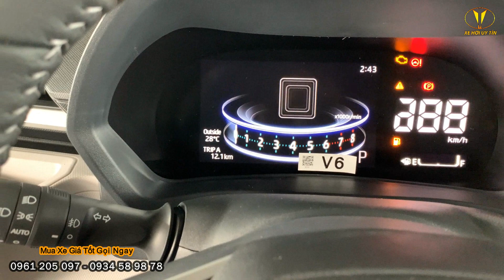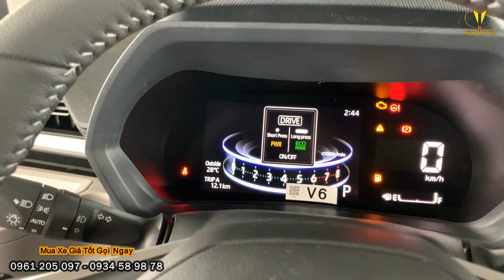Khuyến Mãi Lớn Giảm Sâu Cho Veloz E CVT Model 2022 Tháng 5/2023. Ưu Đãi Tới 32 Triệu Cho Model 2023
► Địa Chỉ : Số 1135, Quốc Lộ 1A, Phường Tân Tạo, Bình Tân, Hồ Chí Minh